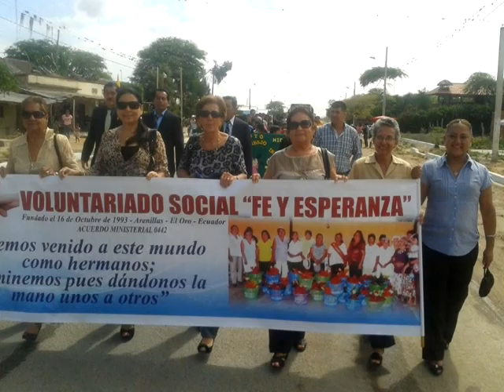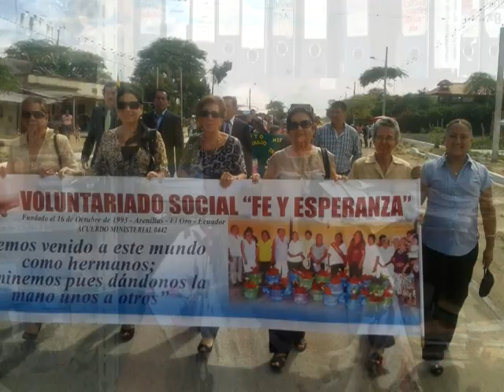VOLUNTARIADO SOCIAL FE Y ESPERANZA ORGANIZA BINGO BENEFICO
Todo está listo para el bingo solidario organizado por el voluntariado social fe y esperanza, la Ing. Patricia Kun Herrera presidenta de tan noble institución converso con nosotros la mañana de hoy.